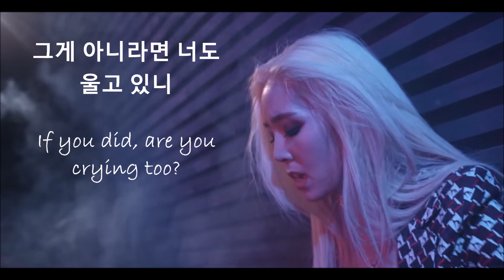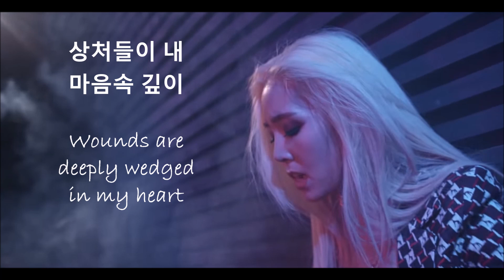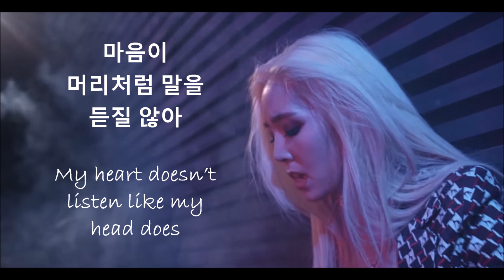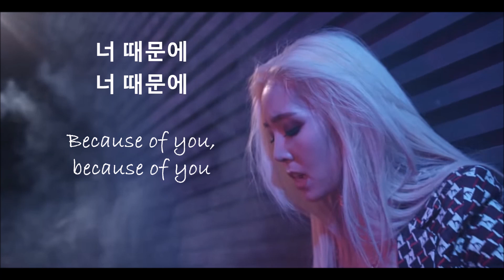Grace (그레이스) 'Because of You' '너 때문에' Lyrics HAN/ENG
yee yee she backerinee

I only take credit for the English translation. The photo used in the video and the song/lyrics belong to Grace and all other respective property owners.